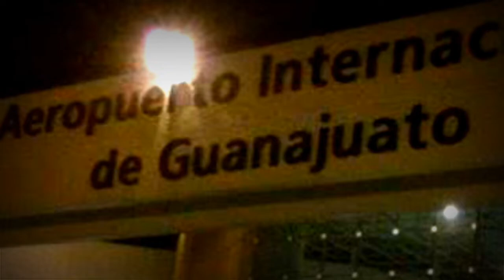03/04/19 Así ocurrió el robo millonario en el Aeropuerto Internacional de Guanajuato.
Este miércoles 3 de abril fueron robados 20 millones de pesos en plena pista de aterrizaje del Aeropuerto Internacional de Guanajuato por un grupo armado que llegó en una camioneta con logos de una aerolínea presuntamente clonados.

En el parte hecho por la Policía Federal se constan los hechos en los que alrededor de las 8:00 de la noche, acudieron al aeropuerto ubicado sobre la carretera León-Silao elementos de seguridad de la empresa Valores Panamericano quienes iban acompañados de otras personas a bordo de una camioneta Ford 450.

Iban hacia una aeronave en donde cargarían 20 millones de pesos que serían transportados a la Ciudad de México; el efectivo iba en 18 envases.

Al estar a punto de subirlos al avión con matrícula XA-ACJ  de la compañía Aeroméxico, una camioneta tipo Nissan color blanco con logos de la misma empresa se acercó.

De ella bajaron al menos seis personas con armas de fuego, quienes amenazaron al operador del tractor donde  llevaban el dinero; los ladrones tomaron los envases y los colocaron en la parte trasera de la camioneta y posteriormente huyeron hacia el sureste de la pista de aterrizaje.

Luego de que escaparan, se dio aviso a autoridades del mismo aeropuerto, y rápidamente se montó un operativo en el que participó la Policía Federal.

Saludos..